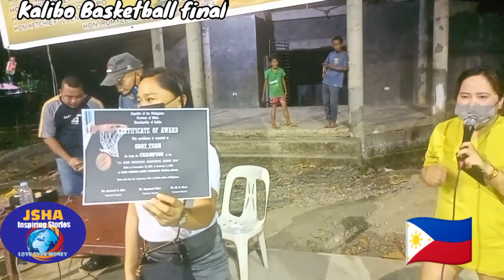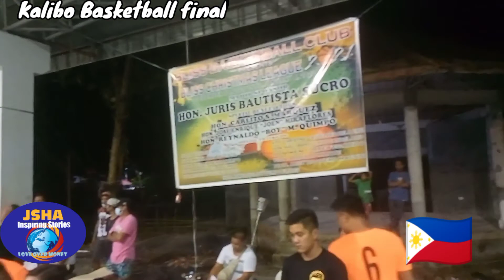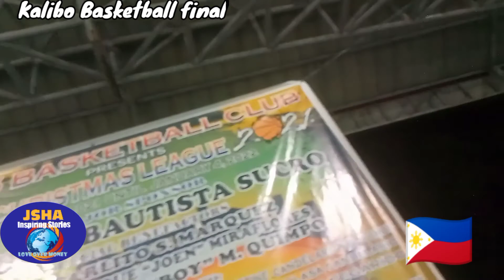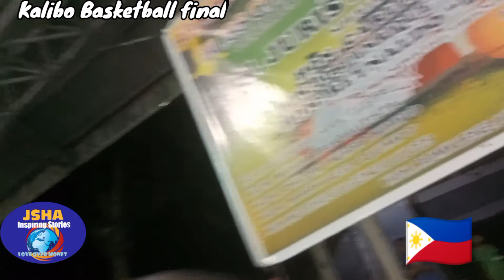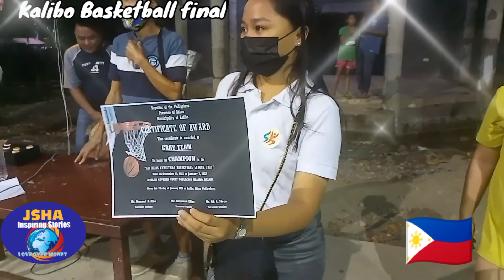Phillippines Basketball Kalibo Final 🇵🇭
Exciting at the finish day before No more Basketball until further notice because of COVID.They made The best of it thou fought hard final last 3 min play by blay.Thankyou all I can see now God Bless 🙏👍🇵🇭amazingbasketballfinalkalibobeforenobasketballstopedduetocovid jshainspiringstories basketballinspiringbeatcovidatthebuzzer 1kcreator all editing effects music copyright free from our KineMaster premier Jsha License songs:shouts of victory:blurred space:a better day: Extrovert.